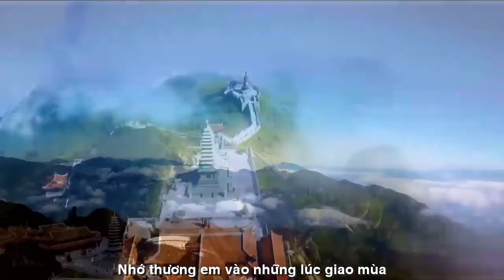[OFFICIAL MV]CA SỸ ĐÔNG NGUYỄN||RỪNG CHIỀU THU THAY LÁ||PHONG THU NGUYÊN-NS VĨNH ĐIỆN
NHÀ VĂN PHONG THU NGUYÊN
TÁC PHẨM:RỪNG CHIỀU THU THAY LÁ
THƠ:NHÀ VĂN PHONG THU NGUYÊN
SÁNG TÁC NHẠC:NS VĨNH ĐIỆN||
TRÌNH BÀY:CA SỸ ĐÔNG NGUYỄN